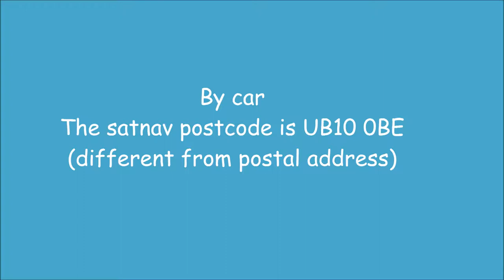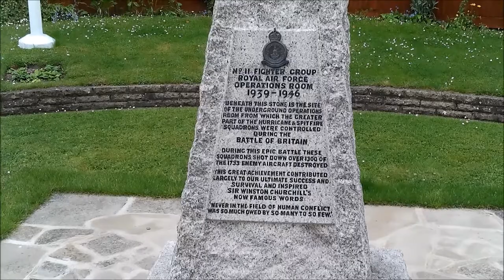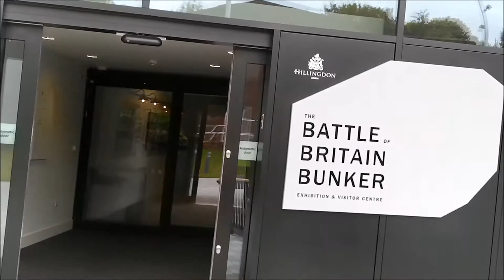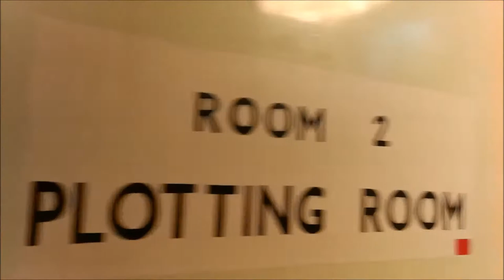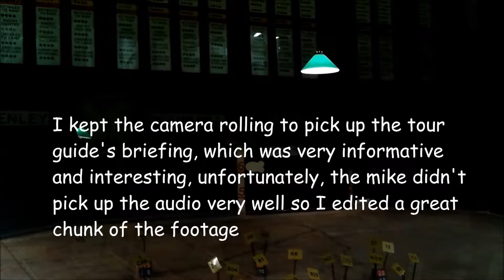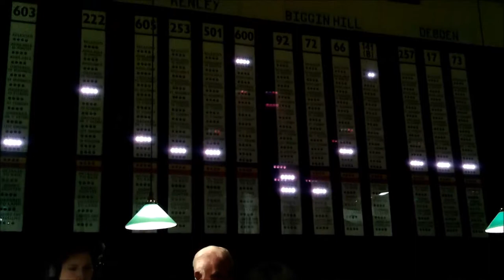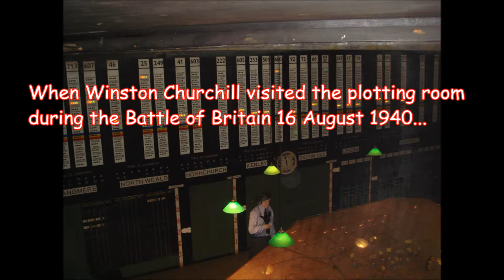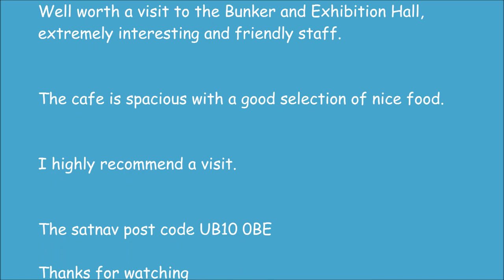Battle of Britain Bunker Exhibition and Visitor Centre Uxbridge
The Battle of Britain Bunker and a new Exhibition Centre at Uxbridge